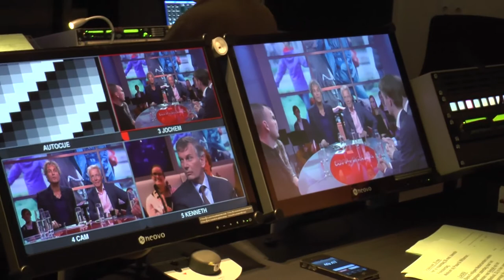Rheingold op de Rijn - Videoblog 7 - Pauw en Witteman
Rheingold on the Rhine: revolutionary musical theater in the cargo hold of a freight ship. The opera Das Rheingold and Symphonic show The Wagner Experience. Coming to a city near you in July 2013.

In this video report, we follow the USConcert before and during its live performance on national tv talkshow Pauw en Witteman. The report was made in cooperation with students of the GLU Utrecht and broadcast before on BravaNL.